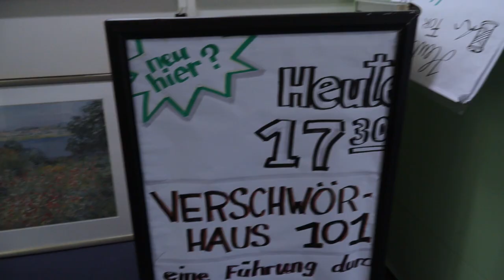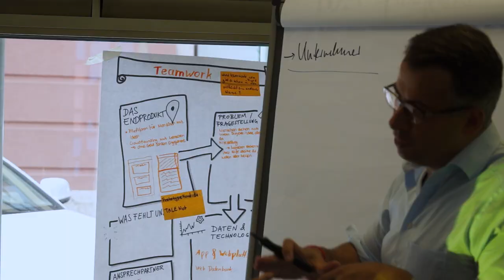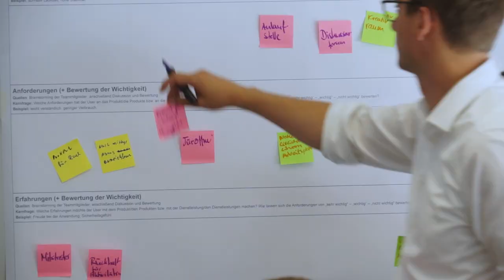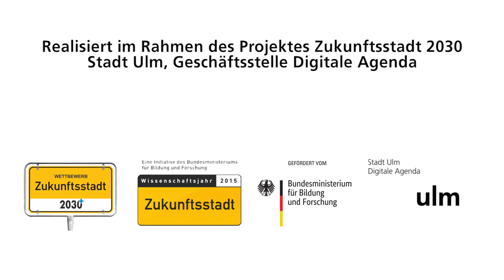Open Innovation Lab-Workshop im Verschwörhaus Ulm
Im Umfeld des Verschwörhauses in Ulm ist Raum für Open Innovation gegeben. Im Rahmen des Projektes Zukunftsstadt 2030 Ulm wurde am 11. Juni 2018 ein Open Innovation Workshop mit der Methode Design Thinking durchgeführt. Ziel war es einen (Kreativ)raum näher zu beschreiben, der von unterschiedlichen Personen und Institutionen im Gebäude des Verschwörhauses in Ulm genutzt werden kann.